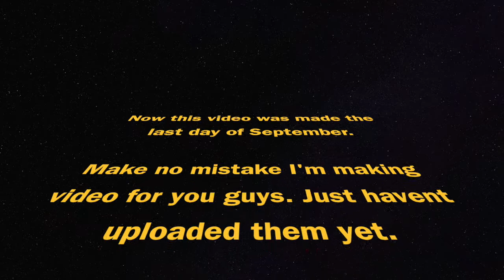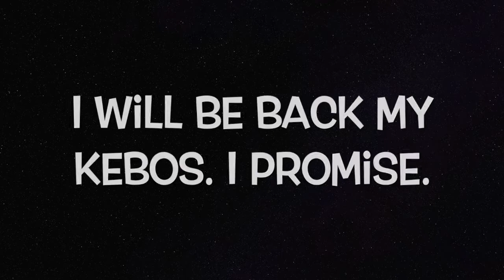I'll be back Keboes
Its been a while and i just worked up the strength to upload this. but do not fret i will be back.